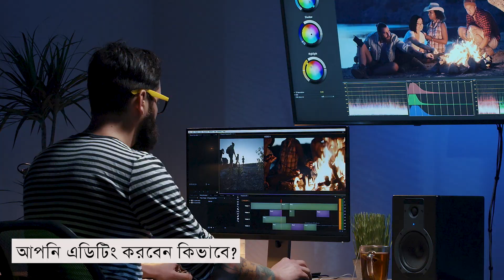সনাতন ধর্মে এতো গোষ্ঠী কেন , সম্প্রদায়ের জন্ম কেন হলো ?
এই অডিওভিজ্যুয়াল বই আপনার জীবন বদলে দেবে । ১০০% গ্যারান্টি ।
একটা এপিসোড দেখো । জানিও কমেন্টে ।

🙏🙏🙏 বইয়ের জন্য  :
PRADIP SAHOO
State bank Of India
Savings Account
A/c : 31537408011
ifsc code : SBIN0010417